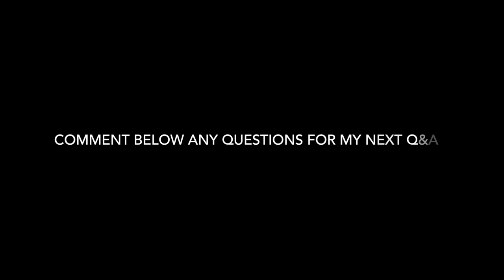WHAT YOU DIDN'T KNOW ABOUT ME | Q&A